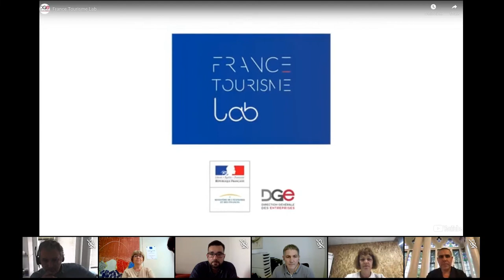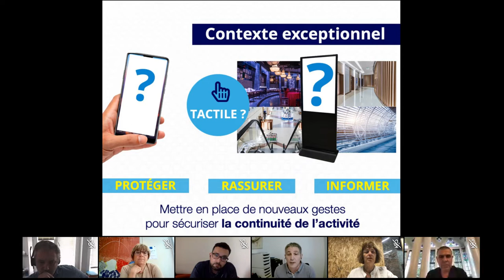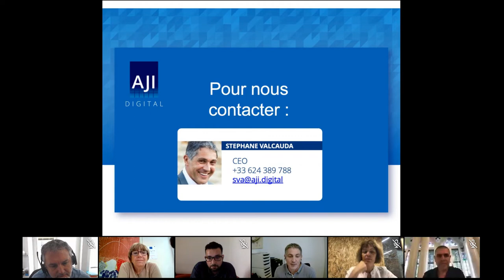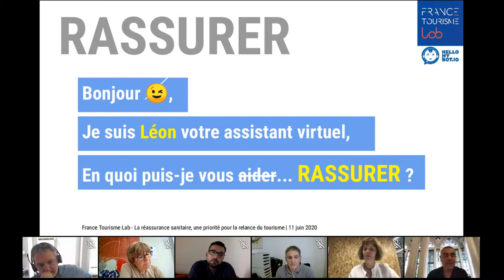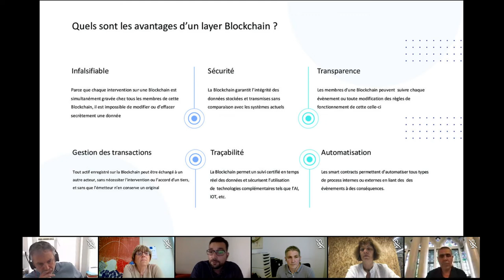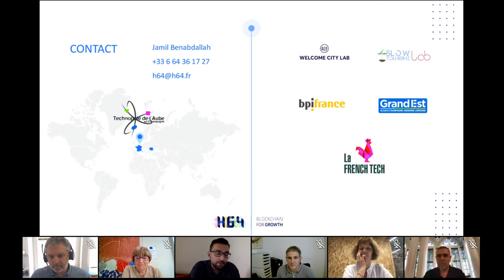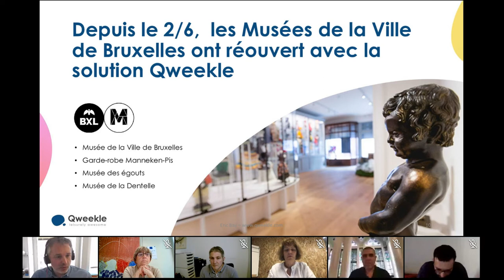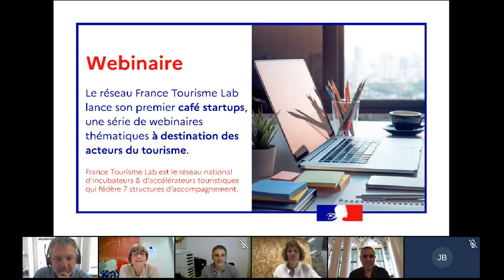Café Startups #1 I La réassurance sanitaire I France Tourisme Lab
Le réseau France Tourisme Lab, piloté par la @DGEentreprises, lance ses cafés startups : une série de webinaires afin d’aider les professionnels du tourisme à rebondir après la crise sanitaire. Infos

La première session s’est tenue le jeudi 11 juin et a été consacrée à la réassurance sanitaire.

4 startups ont présenté de nouvelles solutions qui participent à la relance du tourisme français :
°  H64 (du Slow Tourisme Lab) : propose la mise en place d’une blockchain dédiée à la certification des établissements touristiques respectant les mesures sanitaires et organisant des activités adaptées.

°  Aji Digital (Open Tourisme Lab) : conçoit une borne interactive incluant un système de distribution de gel hydro alcoolique sans contact.

°  Hello my bot (Open Tourisme Lab) : aide à la formation et à l'amélioration de la relation client via des Callbots ou des Chatbots.

°  Qweekle (Welcome City Lab) :  propose une solution qui permet au public de réserver un créneau de visite, et au lieu touristique de gérer ses capacités d’accueil en temps réel tout en ayant un prévisionnel des affluences à venir afin d’éviter la formation de files d’attente.